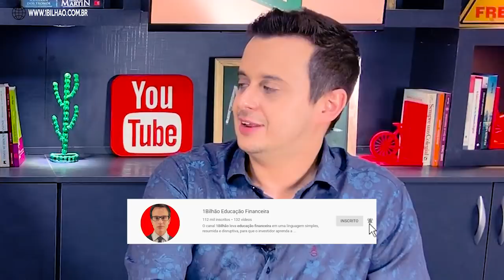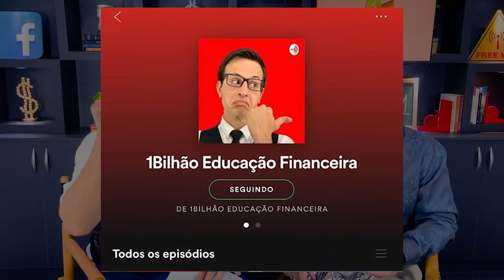🛑 NUBANK, C6 BANK, INTER, PAGBANK, MERCADO PAGO – A melhor CONTA DIGITAL segundo DINHEIRO COM VOCÊ!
🔴 Quer SAIR das DÍVIDAS? Entre AGORA no ‘Sem Dívidas em 7 Dias’

Bilionários, trouxe o William Ribeiro, do Dinheiro Com Você, mais uma vez no escritório mais bilionário do Brasil. Mas dessa vez é para ele contar qual a conta digital favorita dele. E, vocês NÃO vão acreditar em qual ele colocou em 1º lugar. Tenho certeza que vocês não esperavam por essa, eu também não esperava!
Os bancos digitais estão se popularizando no Brasil. Com contas sem taxas, aplicativos que facilitam a vida financeira dos usuários, além de cartões sem anuidade. Juntamente com diversos outros benefícios, cada vez mais o brasileiro migra para as contas de pagamentos, nome em que foi dado para essas instituições, que não são considerados bancos múltiplos, como Itaú ou Bradesco, por exemplo. Portanto, as contas digitais, ou seja, contas de pagamentos, sofrem menos regulação do Banco Central, resultando então em menos serviços para os clientes, como investimentos. O Nubank por exemplo, pouco tempo atrás não possuía investimentos além da NuConta, que rende 100% do CDI. Porém, recentemente, passou a oferecer o RDB, rendendo também 100% do CDI. Com a facilidade que os banco digitais contém, cada vez mais estão surgindo novas instituições, algumas somente contas de pagamentos e outros, bancos múltiplos, porém 100% digitais, como por exemplo, BS2, Banco Original e Inter.
Me diz aí nos comentários qual dessas contas é a sua favorita!!!